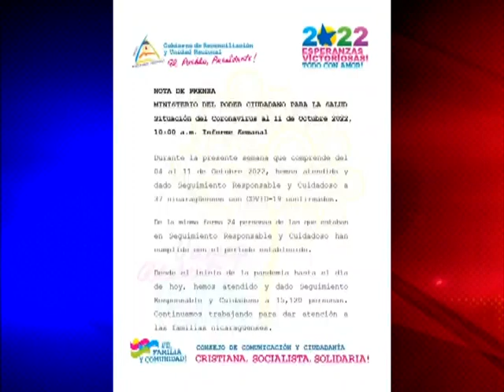Reportan 37 nuevos casos por Covid-19